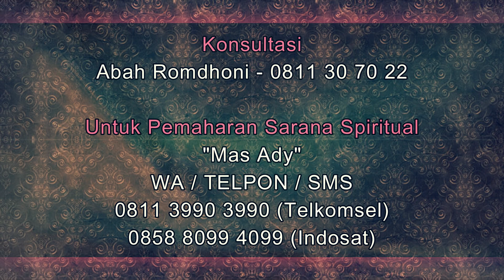Inilah Tanda-tanda Pasangan Anda Selingkuh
Pada video kali ini Abah Romdhoni menjelaskan tentang Tanda-tanda Pasangan Anda Selingkuh. ini merupakan video yang menjelaskan ciri ciri pacar selingkuh. dimana ketika pacar mulai mendua akan terlihat beberapa hal yang menjadikan curiga. ciri ciri pasangan selingkuh ini wajib anda ketahui, ya  minimal buat jaga-jaga Anda. jadi simaklah video dengan judul Inilah Tanda-tanda Pasangan Anda Selingkuh ini sampai selesai.

Daftar Semua Website Resmi Abah Rodmhoni